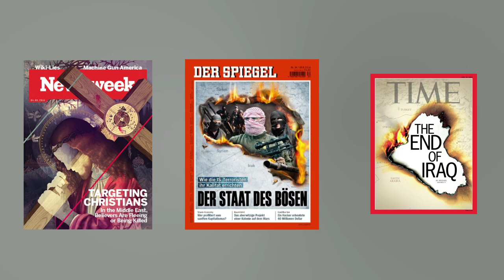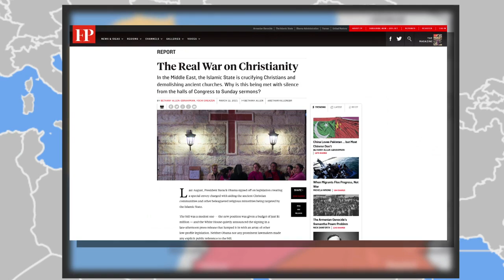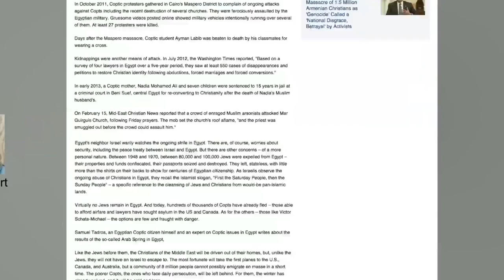Chrétiens d'Orient, un siècle de répressions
Cette chaîne a été faite pour regrouper différents chants catholique. Cette chaîne peut vous aider a prier, méditer sur votre foi. Prions grâce a la musique qui est aussi un moyen de s'enlever vers Dieu